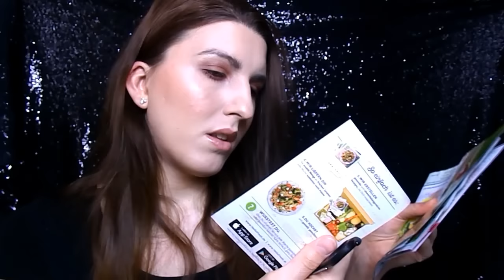PARFUM UNBOXING / Flickchen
Heute packen wir zusammen ein neues Parfum aus - Orientalisch, blumig soll es sein.. wie wird es mir gefallen?

Viel Spaß!

PARFUMO - Beste Seite zum recherchieren!

Lasst uns doch auch hier treffen!